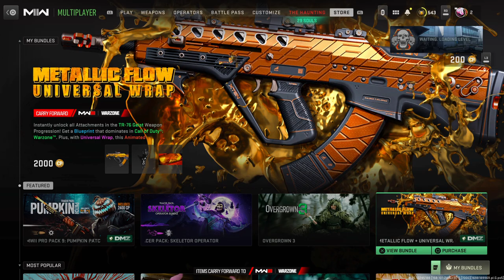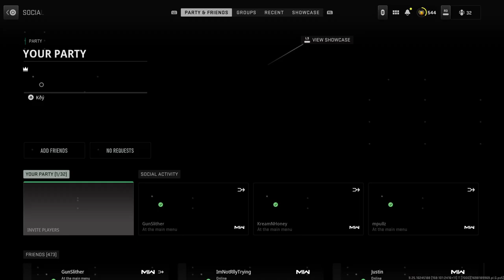Call of Duty_20231025141854